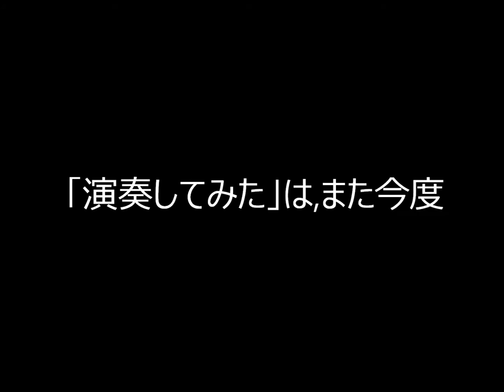ポケットフルートを作ってみた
竹で簡単な笛を作ってみました。